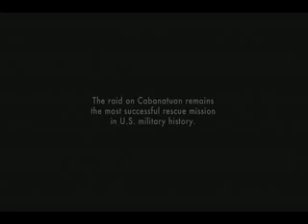Footage after the raid at Cabanatuan, Philippines